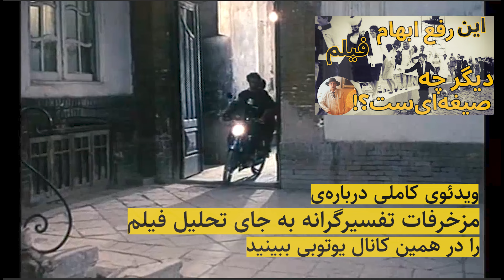کمدی اجتماعی سوررئال به سبک مهرجویی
00:00 منطق متفاوت کمدی با درام
30:00 فضایی شبیه کارتون در کنار مضامین اجتماعی
01:50 مهمان مامان و شخصیت‌های دیوانه
03:50 برخوردهای پینگ‌پنگی در سارا و بانو
05:00 چیز پرتاب کردن در هامون
05:20 دیوانه بازی ساختاری در مهمان مامان